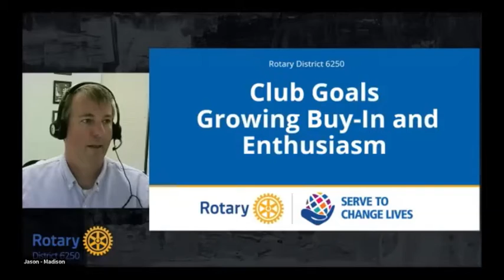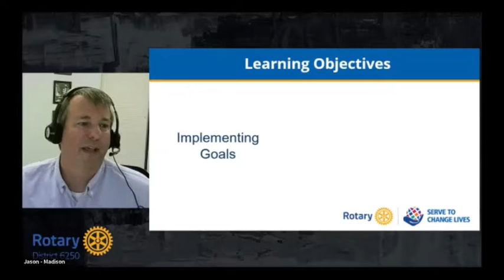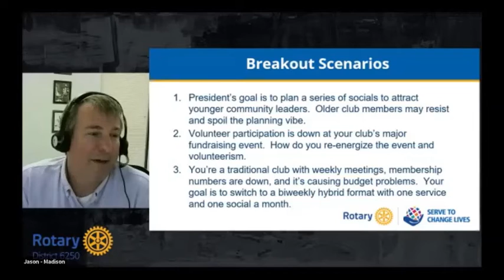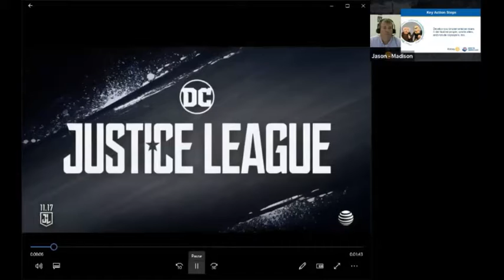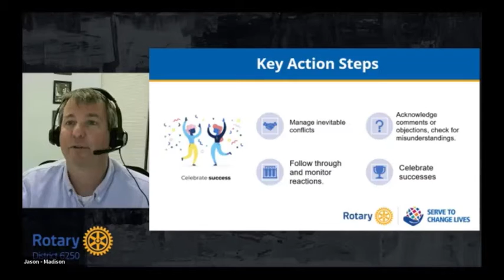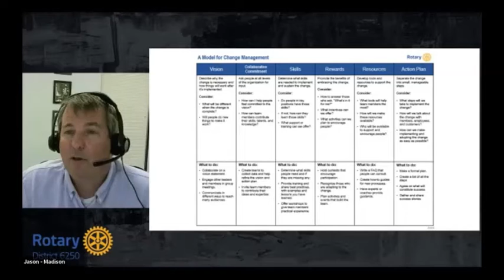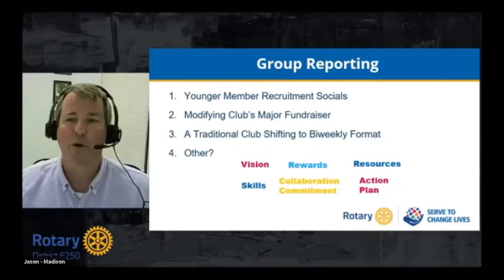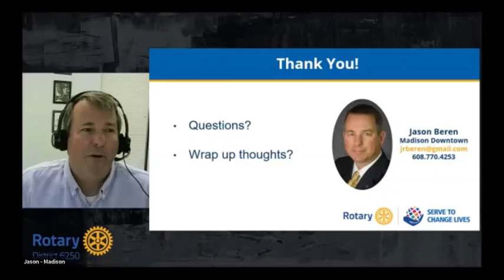Growing Buy-in and Enthusiasm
May, 2021 President Elect training - Jason Beren connects the change management handout to club leadership.